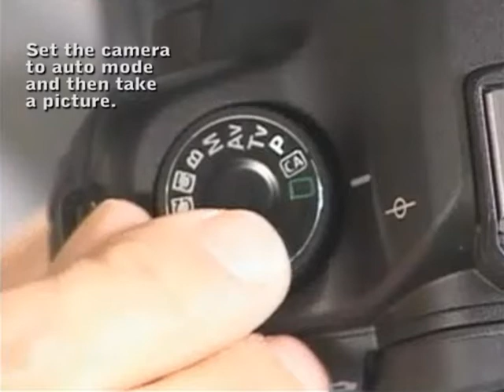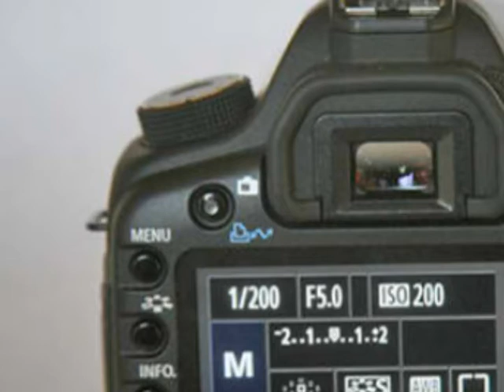PHOTOGRAPHY TUTORIAL 1